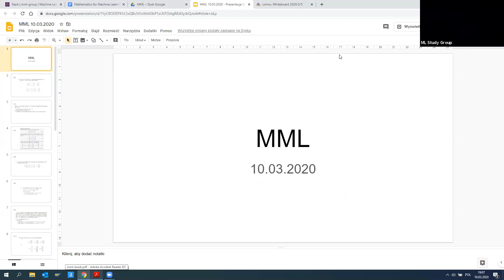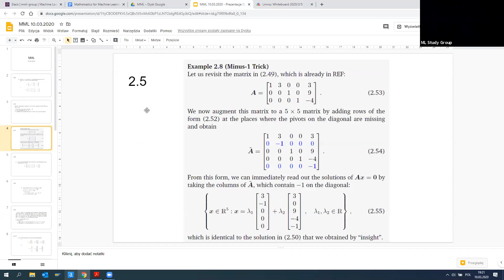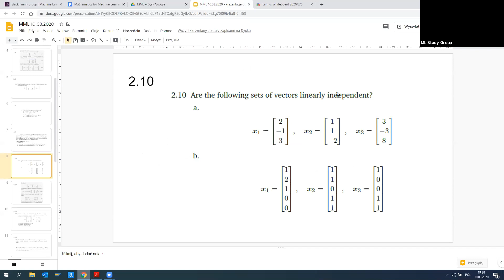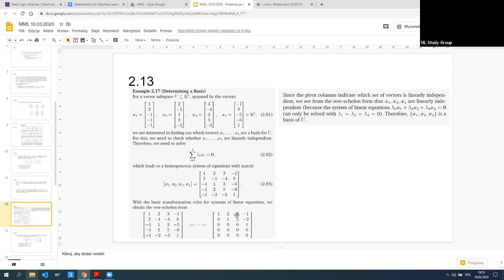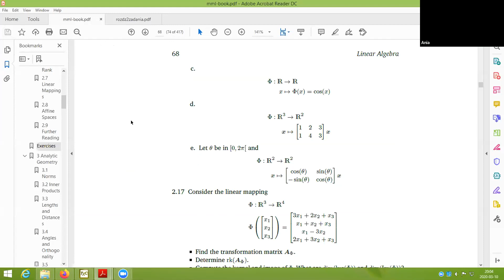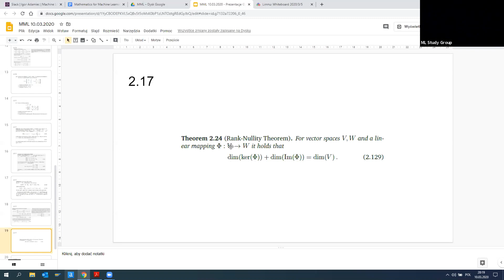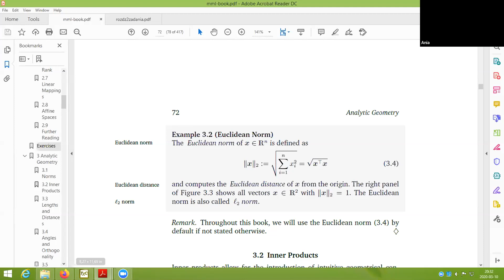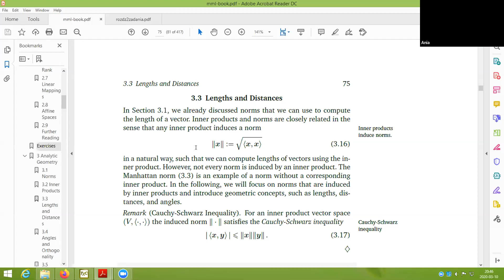Math for ML (4) - Zadania z algebry liniowej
Zapis czwartego spotkania grupy MAchine LEarning Study Groups na temat książki Math For Machine Learning.
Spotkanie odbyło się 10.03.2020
Porwadzący:
Małgorzata Jabłczyńska,
Ania